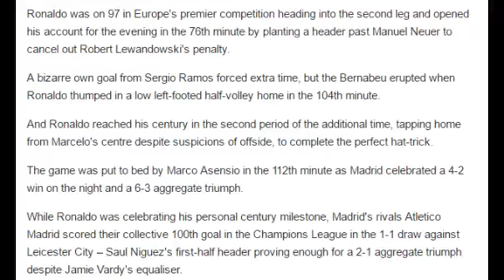More history for Ronaldo with 100th Champions League goal